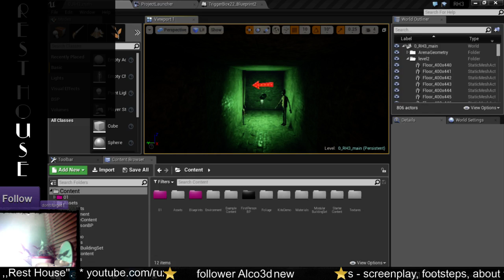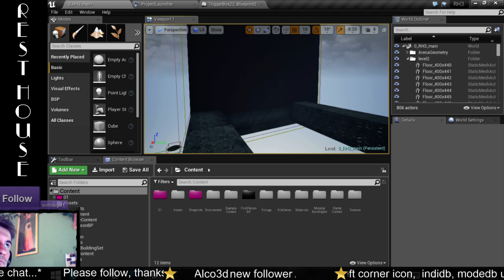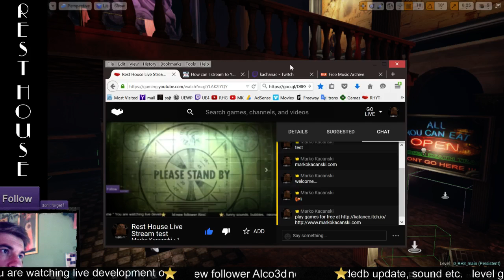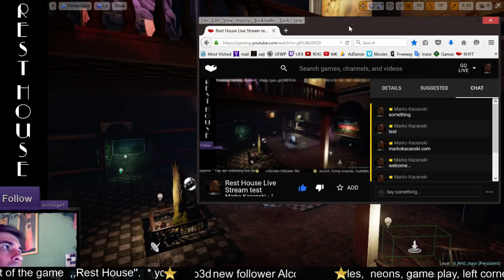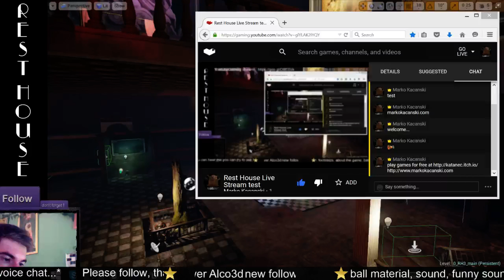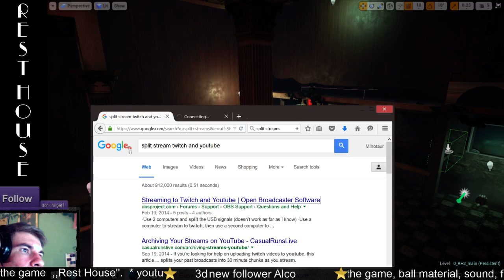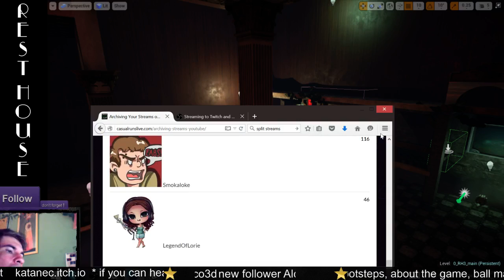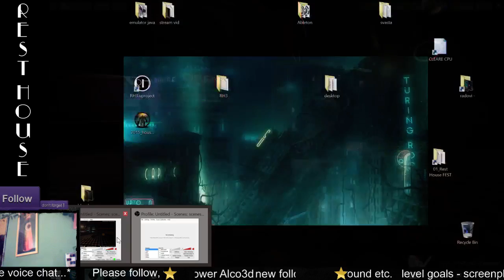Rest House3-html5-game-dev.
SHOP           shorturl.at/GIU24
-BUY OUR GAMES made live at  STEAM
shorturl.at/dfwM7